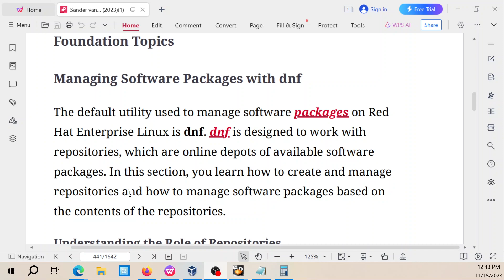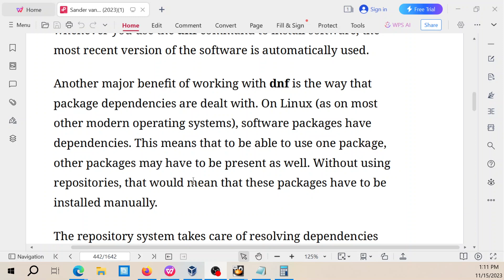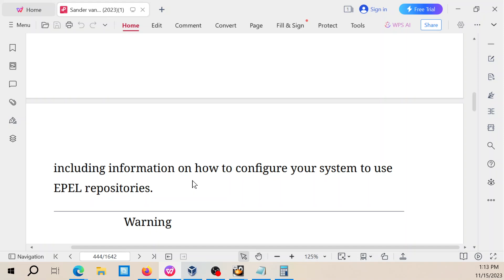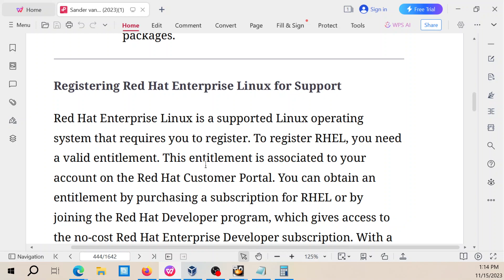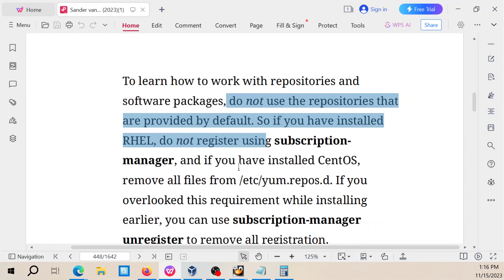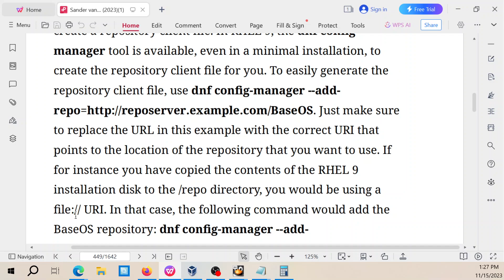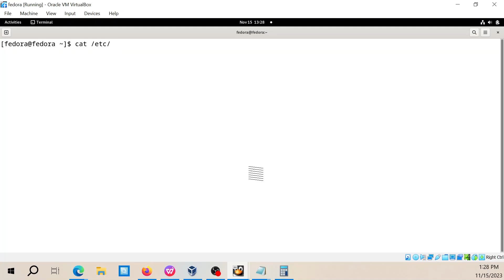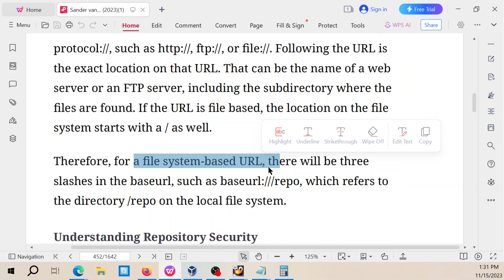Redhat Linux 9: quản lý gói phần mềm với dnf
Red Hat Enterprise Linux Administration

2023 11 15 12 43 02

.Managing Software Packages with dnf
The default utility used to manage software packages on Red
Hat Enterprise Linux is dnf. dnf is designed to work with
repositories, which are online depots of available software
packages. In this section, you learn how to create and manage
repositories and how to manage software packages based on
the contents of the repositories.
Understanding the Role of Repositories
Software on Red Hat Enterprise Linux is provided in the Red
Hat Package Manager (RPM) format. This is a specific format
used to archive the package and provide package metadata as
well.

Specifying Which Repository to Use
On most occasions, after the installation of your server has
finished, it is configured with a list of repositories that should
be used. You sometimes have to tell your server which
repositories should be; for example, if:
You want to distribute nondefault software packages through
repositories.
You are installing Red Hat Enterprise Linux without
registering it.
Telling your server which repository to use is not difficult, but it
is important that you know how to do it (for the RHCSA exam,
too).
Important!
To learn how to work with repositories and
software packages, do not use the repositories that
are provided by default. So if you have installed
RHEL, do not register using subscription   manager, and if you have installed CentOS,
remove all files from /etc/yum.repos.d. If you
overlooked this requirement while installing
earlier, you can use subscription-manager
unregister to remove all registration.
To tell your server which repository to use, you need to create a
file with a name that ends in .repo in the directory
/etc/yum.repos.d. The following parameters are commonly
used:
[label] The .repo file can contain different repositories, each
section starting with a label that identifies the specific
repository.
name= Use this to specify the name of the repository you
want to use.
baseurl= This option contains the URL that points to the
specific repository location.
gpgcheck= Use this option to specify if a GNU Privacy Guard
(GPG) key validity check should be used to verify that
packages have not been tampered with.
In older versions of RHEL you needed to memorize how to
create a repository client file. In RHEL 9, the dnf configmanager tool is available, even in a minimal installation, to
create the repository client file for you. To easily generate the
repository client file, use dnf config-manager --addrepo= Just make sure
to replace the URL in this example with the correct URI that
points to the location of the repository that you want to use. If
for instance you have copied the contents of the RHEL 9
installation disk to the /repo directory, you would be using a
file:// URI. In that case, the following command would add the
BaseOS repository: dnf config-manager --addrepo=file:///repo/BaseOS.
If you’re using the dnf config-manager tool to add repositories,
you need to edit the repository file in /etc/yum.conf.d after
adding it, so that it includes the line gpgcheck=0. Without that
option the dnf tool wants to do a GPG check on incoming
packages, which requires additional complex configuration that
is not needed on the RHCSA exam
When you’re creating a repository file, the baseurl parameter is
the most important because it tells your server where to find
the files that are to be installed. The baseurl takes as its
argument the URL where files need to be installed from. This
will often be an HTTP or FTP URL, but it can be a file-based URL
as well.
When you use a URL, two components are included. First, the
URL identifies the protocol to be used and is in the format
protocol://, such as ftp://, or file://. Following the URL is
the exact location on that URL. That can be the name of a web
server or an FTP server, including the subdirectory where the
files are found. If the URL is file based, the location on the file
system starts with a / as well.
Therefore, for a file system-based URL, there will be three
slashes in the baseurl, such as baseurl:///repo, which refers to
the directory /repo on the local file system